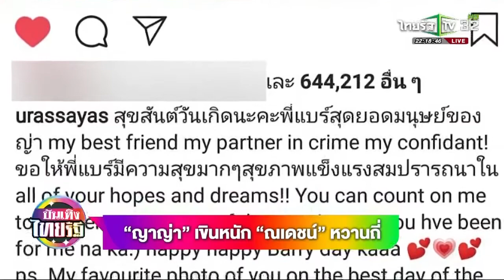ญาญ่า เขินหนัก ณเดชน์ หวานถี่ บันเทิงไทยรัฐ 22 12 2018